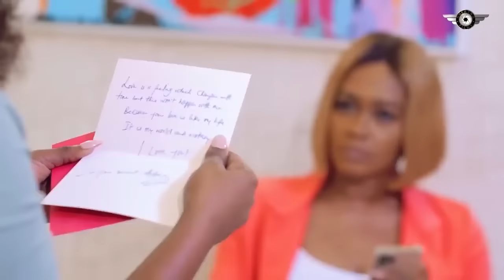ÉPOUSER UN HOMME BON, FILM FRANÇAIS EXCLUSIF 2023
Commençant par,  TANA ADELANA , SANDRA OKUNZUWA , ALEX CROSS ,